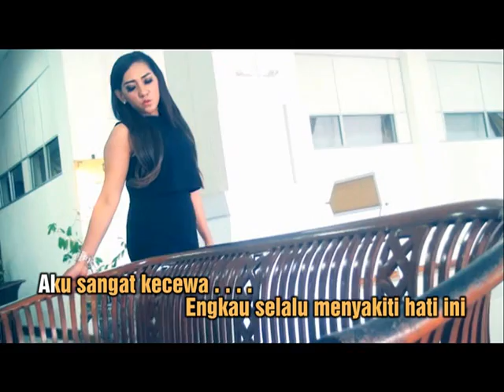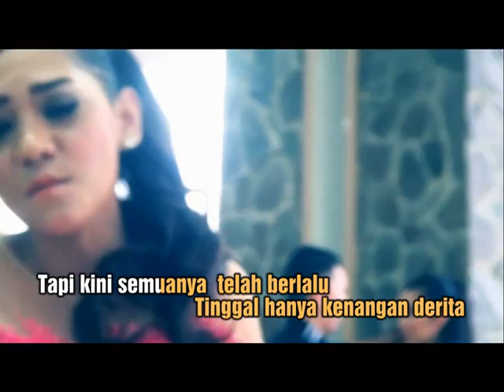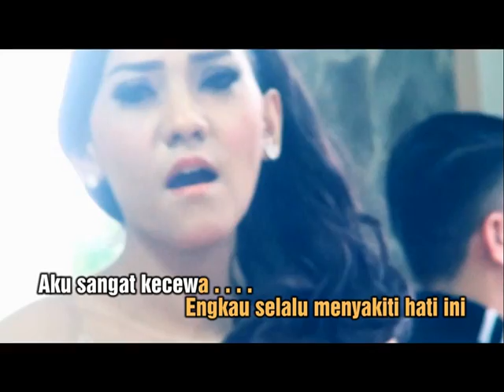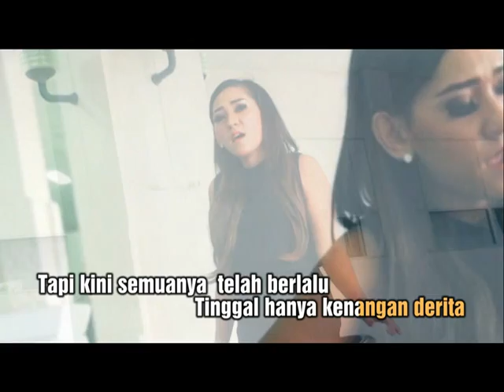AKU SANGAT KECEWA - Floridha Seran- GRAZIA GROUP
POP DAERAH FLORES TIMUR
   lagu/lirik : Hendrik Waton
   MUSIC PRODUCTION : mASILI pUTRA STUDIO

Studio music productions, audio recording,